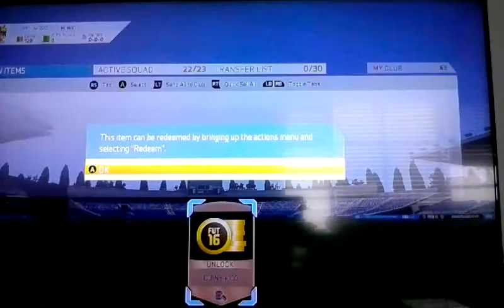Fifa game play